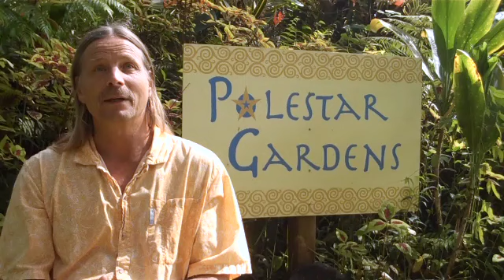Raja Yoga Program at Polestar Gardens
An overview of our 10-day Introduction to Raja Yoga Program - a monthly program at Polestar Gardens, located on the Big Island of Hawaii
Polestar is a spiritual community on the Big Island of Hawaii that offers year-round, hands-on experience in cooperative living based on the universal teachings of Paramhansa Yogananda.
We offer an energizing life-style of daily yoga and meditation, karma yoga or service projects, sustainable organic gardening and outdoor-adventure opportunities for apprentices, guests on vacation or personal spiritual retreat, and families and youth. People of all faiths are welcome.